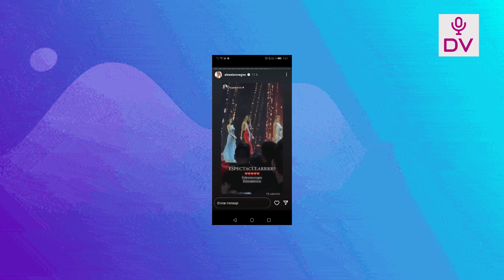JESSICA DENUNCIA BOICOT CONTRA ALESSIA“DESTRUYERON SU VESTUARIO, NO ESTABAN SUS ZAPATOS Y EL TOCADO”